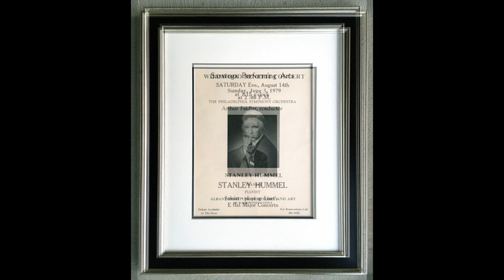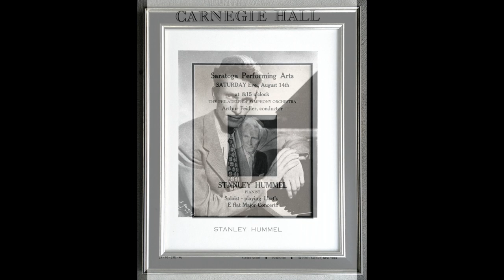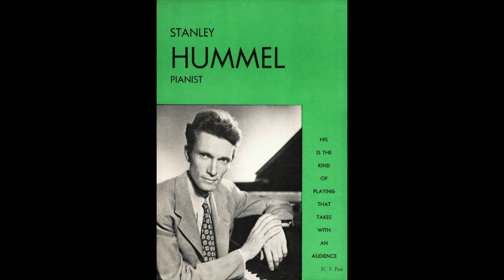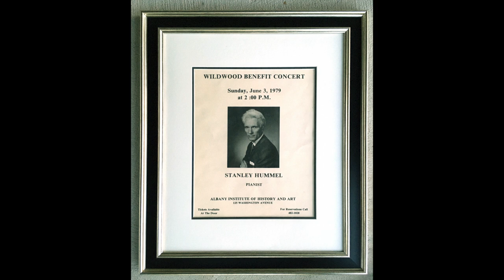Stanley Hummel - Mussorgsky Pictures at an Exhibition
STANLEY HUMMEL, a Juilliard graduate and pupil of Josef Lhevinne, performed in Carnegie and Town Halls, throughout Europe, at Saratoga Performing Arts and Tanglewood. His solo recordings on the ERSTA label were done in the late 1950's and early 1960’s. He passed away on March 18, 2005 at the age of 96, having lived most of his life in the Albany area.

Hummel was born on May 1st 1908 in Kingston NY and started piano at age 5. By age 12, he was practicing 5 to 7 hours a day and studying with Edward Morris. At age 13 he and his older brother Earle, calling themselves the “Marensky Brothers”, gave their first concerts in upstate New York and were broadcast worldwide by radio station WGY. After high school, Morris introduced Hummel to Josef Lhevinne, who quickly took Hummel under his wing, propelling him to receive an Artist Diploma in 1932 from The Juilliard School under full scholarship. From 1933 through 1936, Hummel was an Associate Instructor at The Juilliard School.

During the 1930’s and 1940’s, Hummel gave numerous Town Hall recitals, mostly as a soloist, but also as a duo with his brother Earle Hummel, now an accomplished violinist. In the ‘40’s, Hummel’s other performances included several Carnegie Hall recitals and concertos with the New York Philharmonic, the Cleveland Orchestra and the National Symphony Orchestra under Morton Gould. Also during these years, Hummel had professorships at Adelphi College on Long Island, and the Emma Willard School in Troy, NY. In the 1950s and ‘60s Hummel recorded seven LPs on the ERSTA label, engineered by Peter Bartók, son of the composer.

In the later years, Hummel kept up his busy schedule, sometimes performing up to eight times per year. In 1971, he toured Europe, giving recitals in London (Wigmore Hall), Amsterdam, Brussels and Vienna. In the ‘70’s and ‘80’s, his highly successful two-piano duo with Linda (Cuneo) Laurent gave numerous performances, including one at Saratoga Performing Arts Center. In 1976, Hummel performed the Liszt E-flat Concerto with the Philadelphia Orchestra under Arthur Fiedler. Hummel’s final performance was on his 88th birthday at the College of St. Rose in Albany NY.

ERSTA 1030